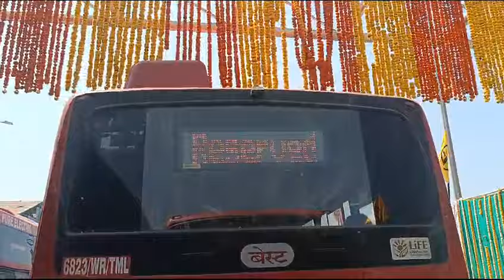Ye hai nayabharat 🇮🇳🇮🇳 Way from worlisealink to marinedrive in mumbai